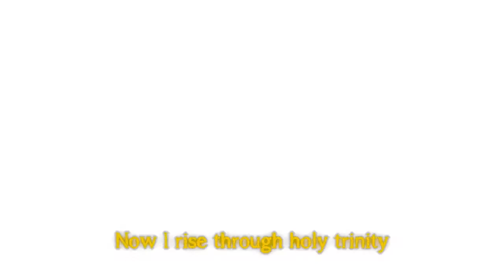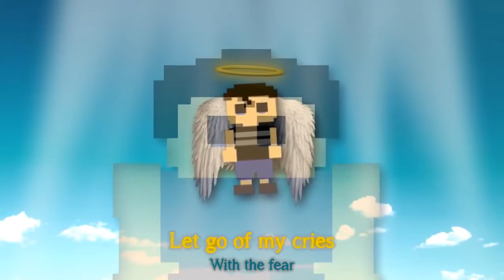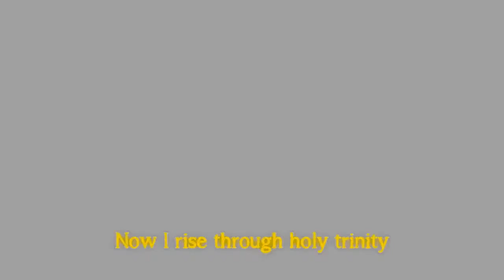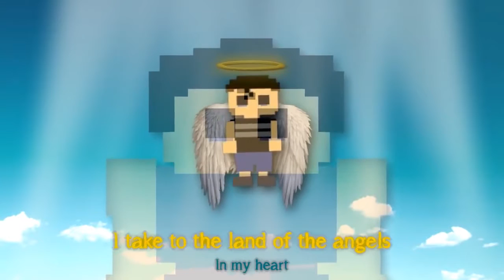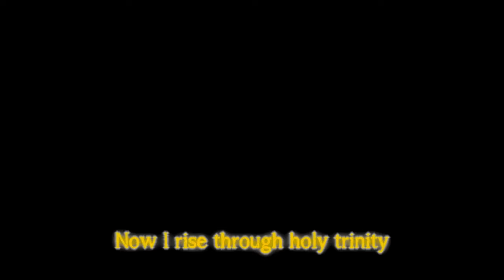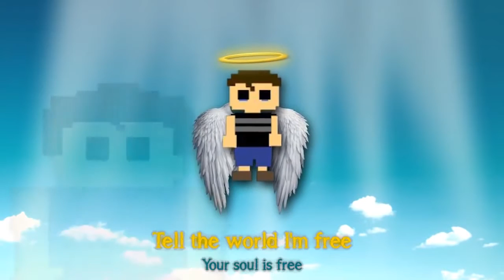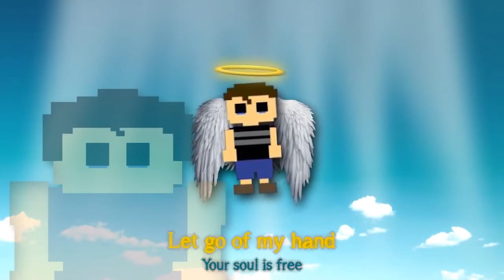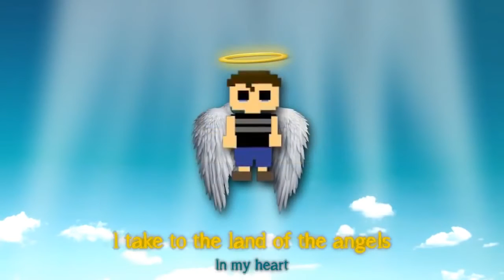Dear Brother 1 HOUR | Five Nights at Freddy's 4 Song | DAGames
1 hour version of Dear Brother, a Five Nights at Freddy's 4 Song by DAGames feat. Dawko. Enjoy the video? A like is appreciated! :D Join the road to 5000 .

Dear Brother - Five Nights At Freddy's 4 Song REACTION | ASCEND LITTLE ONE - TODAY'S REACTION VIDEO IS ON DAGAME'S NEWEST AND LAST FNAF .

The final FNAF 4 song is now officially online! SPECIAL THANKS TO DAWKO FOR FEATURING IN THIS SONG!

Dagames fnaf 4 song dear brother 1 hour. In this video featuring dagames's 1 hour dear brother song with dawko as a guest. This is also dagames' final fnaf 4 .